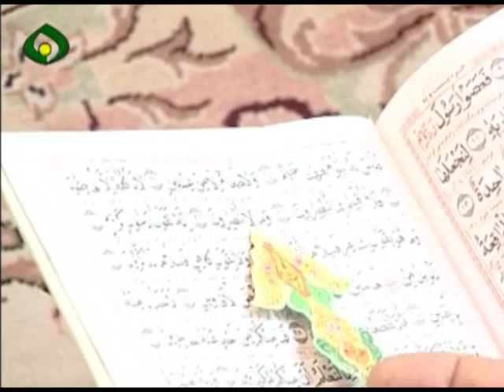تلاوت سوره های مبارکه قلم آیات ۱۰ تا آخر و حاقه حرم حضرت معصومه سلام الله علیها